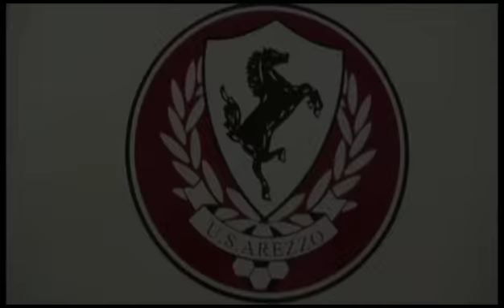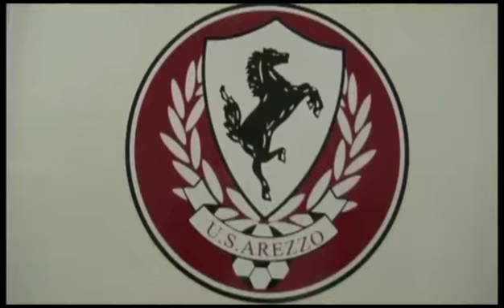Riccardino Shoow con l'Arezzo calcio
visiat la nostra web tv.
Alla Festa di fine campionato 2015 dell'Arezzo Calcio un improvvisata "Su di noi" con tutti gli atleti, e un simpatico show di Riccardino!